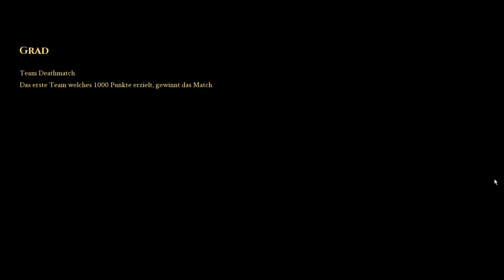Let´s Fail Mordhau #44 | Team gegen Team. Ein Teamdeathmatch!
Es ist flüssig und ich muss NOCH mehr üben und üben und üben und üben und üben und üben und üben und üben und üben und üben...

FSK:16